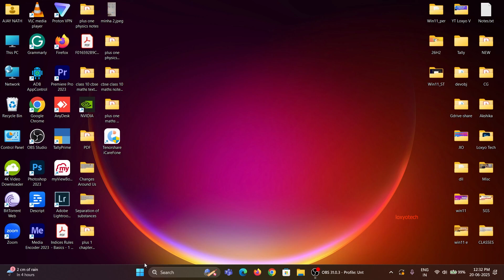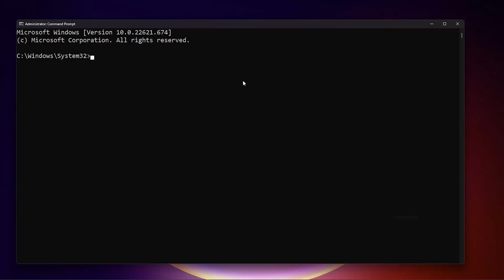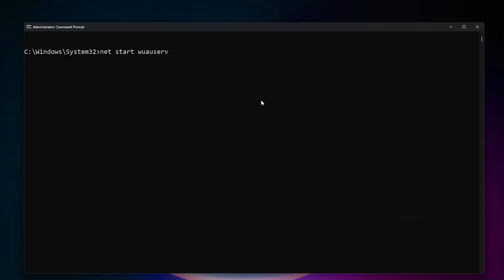Windows 11 Update: Stuck at 0% [Solved] | Windows 11 24H2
Frustrated with your Windows 11 update getting stuck at 0%? This video provides a step-by-step guide to troubleshoot and resolve common issues preventing your update from progressing, allowing you to finally enjoy the latest features.

The Frustration of a Stuck Windows 11 Update
- Imagine this: you're excited to get your hands on the latest Windows 11 features. You click "Update Now" and... nothing. Your progress bar stays stubbornly stuck at 0%.
- This is a common issue many Windows users face.
- We'll break down the most likely reasons your Windows 11 update is stuck and how to fix it.

Troubleshooting Tips
- Start with the basics: check your internet connection, ensure enough disk space, and close any unnecessary programs.
- Run the Windows Update troubleshooter. It's a built-in tool designed to diagnose and fix common update problems.
- If the issue persists, try restarting your computer in safe mode. This boots your system with minimal services running, isolating the problem.

Advanced Solutions
- If the update still hangs, try resetting the Windows Update components.
- Consider temporarily disabling your antivirus software, as it might interfere with the update process.
- As a last resort, you can perform a clean install of Windows 11, but make sure to back up your important data beforehand.

Final Steps and Prevention
- After successfully updating, ensure your system is up-to-date.
- Keep an eye on your storage space and regularly clear out unnecessary files.
- Prevent future update issues by scheduling automatic updates during off-peak hours, and remember to install updates promptly to keep your system secure.

// R E L A T E D V I D E O S A N D L I N K S

// COMMANDS //

Other Search Tags:-
- Windows 11 Update Stuck at 0%? We Have the Fix!
- [SOLVED] Windows 11 Update Stuck at 0%: Easy Solution
- Windows 11 Update: 0% Stuck? Don't Panic!
- Stuck on Windows 11 Update at 0%? Quick Fix!
- How to Fix Windows 11 Update Error: 0% Stuck
[SOLVED] Windows 11 Update Error: Stuck at 0%
Windows 11 Update Frozen at 0%? Get It Moving Again
0% Stuck on Windows 11 Update? We've Got the Fix
Windows 11 Update 0% Stuck? Quick & Easy Solution

All names, e-mail IDs, mobile numbers, addresses, and other personal details used in this video are imaginary and fake. The information is for demonstration purposes only.